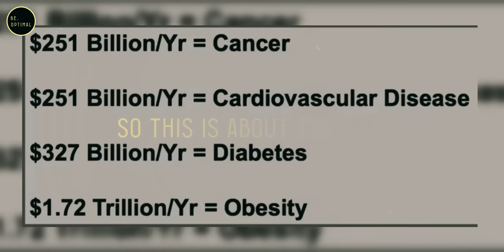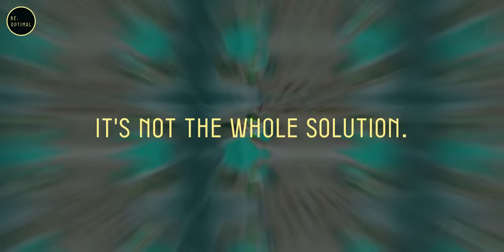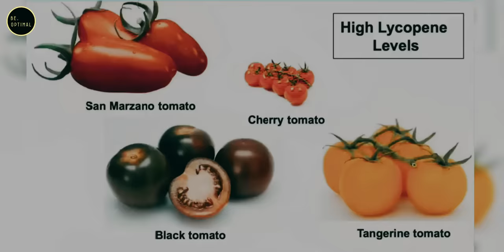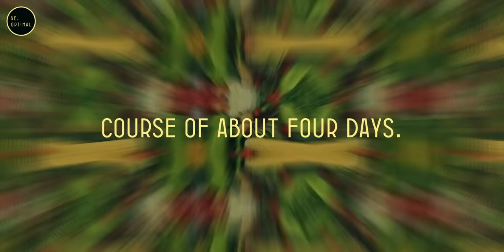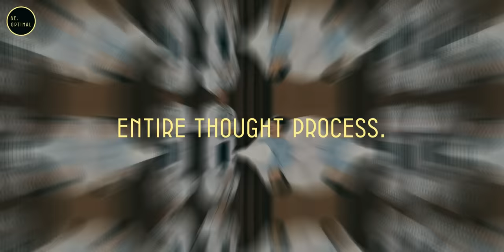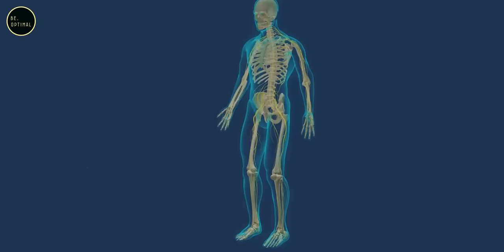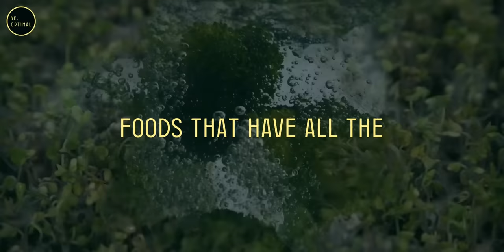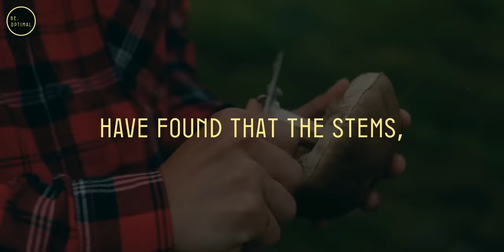7 SUPERFOOD That KILL Cancer and BEAT Diseases |Dr. William Li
In this insightful talk, Dr. William Li delves into the fascinating world of food and its impact on our health. He discusses how dietary choices can influence our body's defense systems, such as angiogenesis, regeneration, the microbiome, DNA protection, and immunity. Dr. Li highlights the power of specific foods in activating these defense mechanisms, from mangoes and broccoli sprouts to mushrooms, and explains their role in boosting our immune system and protecting against diseases like cancer and flu. Through engaging anecdotes and scientific evidence, he emphasizes the importance of making informed food choices and shares practical tips for incorporating immune-boosting foods into our diets. Join Dr. Li on a journey to discover how food can serve as medicine, offering potent protection and support for our overall well-being.

Topic Covered:-
-Introduction to Food and Health
-Impact of Dietary Choices on Health Defense Systems
-Five Health Defense Systems: Angiogenesis, Regeneration, Microbiome, DNA Protection, Immunity
Activation of Defense Mechanisms through Food
-Role of Specific Foods in Boosting Immune System
-Protection Against Diseases: Cancer and Flu
-Practical Tips for Making Informed Food Choices
-Incorporating Immune-Boosting Foods into Diet

This channel features instructional talks from a wide spectrum of well-known figures in an effort to
inspire, motivate, and educate our audience
At Be optimal we try to help individuals to unlock their ultimate potential through health, mind, and
body optimization. We aim to educate, inspire and empower people to take charge of their lives and
accomplish their goals. To do this, we accompany the content with our own animations, using
images and text to facilitate understanding and create original pieces of content. The visual format,
the drawings and the schemes, bring color and life to the speeches. Improving comprehension,
integration of information, while contributing to entertainment!

for purposes such as criticism, commenting, news reporting, teaching, scholarship and research. Non-profit,
1) This video has no negative impact on the original works.
2) This video is also for teaching purposes.
3) It is transformative in nature.
4) I only used bits and pieces of the videos to get point across where necessary.
them in order to help people in motivational form. If any owners would like me to remove the video